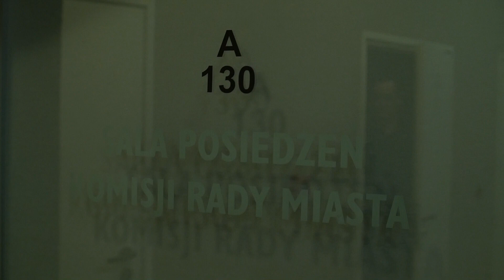Specjalne posiedzenie Komisji Kultury i Sportu Rady Miasta Jastrzębie-Zdrój 25-01-2017